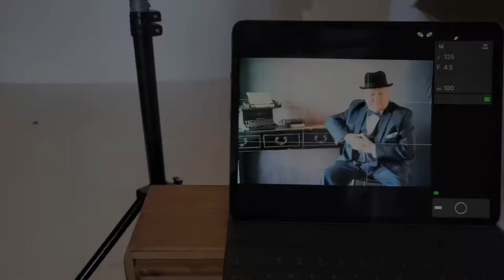Portrait Events for photographers (with Brian Sandham)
Here is some behind the scenes of what to expect from our events.  Fun but creative days.
is where Events get listed.